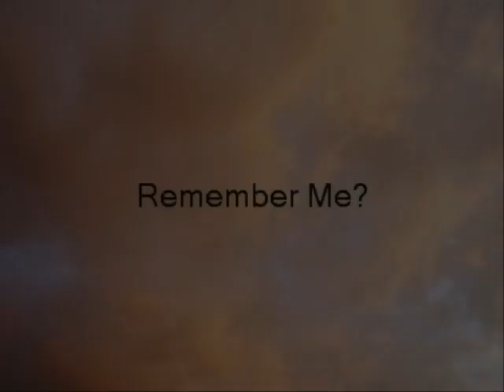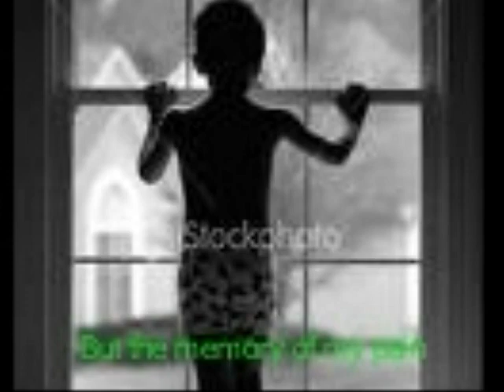Remember Me? Yr 8 English assignment - poem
This was for my Yr 8 English assignment - we had to find pictures to go with this poem - entitled Remember me.